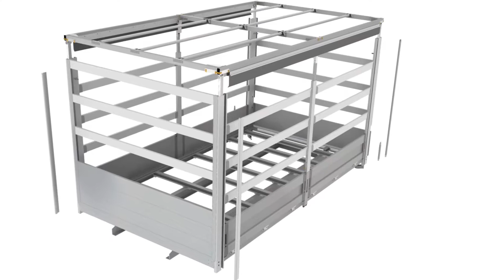Aluminium Body Kits - Sliding Tarpaulin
Fabrica de carosari SRL